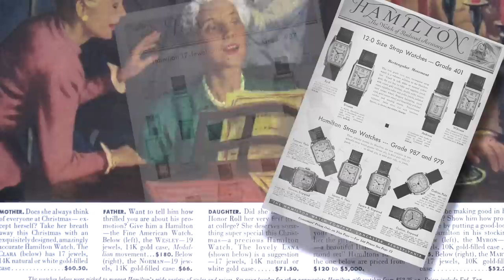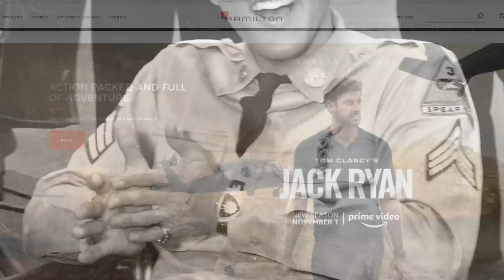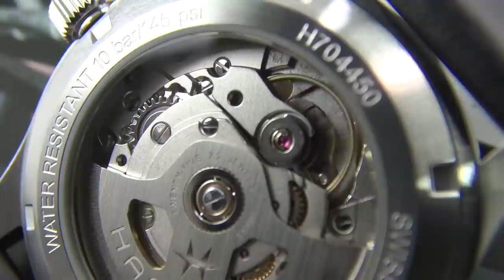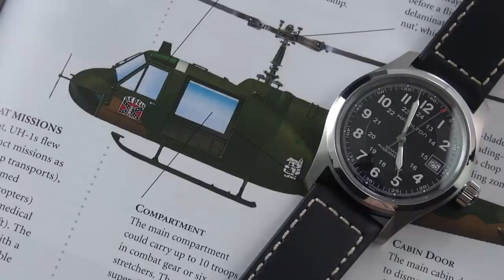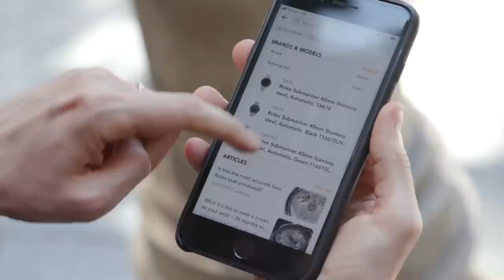The BEST $400 Automatic Everyday Watch: Hamilton H70455733 Review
Today I review one of the best Swiss made automatic field watches of all time under $500.  But why is the Hamilton Khaki Auto (Ref. H70455733) such a compelling "do it all" piece? Well, as always, to answer this question I take a look at the history of Hamilton watches, the military inspiration behind this winning design and an in-depth analysis of the watch in question. Whether you are just getting into automatic watches, looking for an affordable Rolex Explorer alternative, or want to add an American classic to your collection, then join me to discover precisely why this watch is just so damn awesome!

The poem featured was "Ulysses" by Tennyson and read by Tom o' Bedlam.